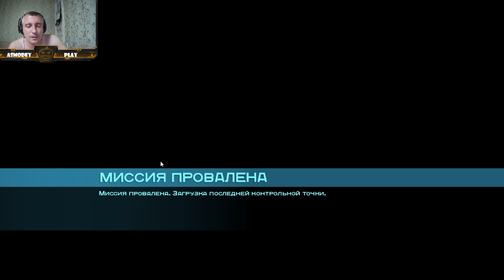Batman Arkham Origins #2